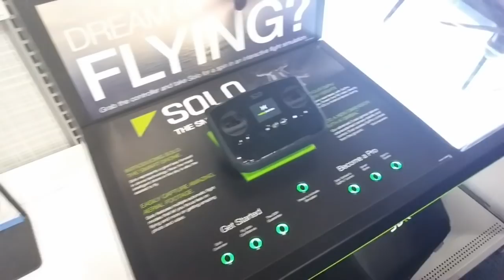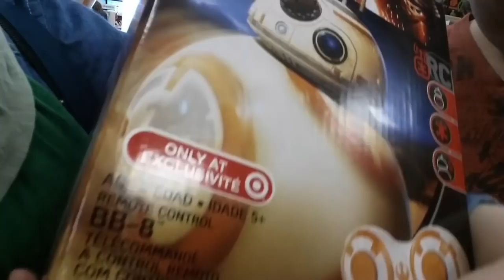CAÇANDO COMPUTADORES E NOVA GELADEIRA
MEU UNIVERSO PARALELO [CANAL DA LIVE]

Um pouco do nosso dia-a-dia aqui nos Estados Unidos em Nashville (Tennessee), na qual onde moramos. Neste resumo fomos a caça de preços dos computadores na Best Buy, Target. Mostramos a nova geladeira de graça, fomos na Apple tambem e falamos sobre o 3° episódio do Fear The Walking Dead também. Venham conosco nesta aventura. Esperamos que gostem do Vídeo!